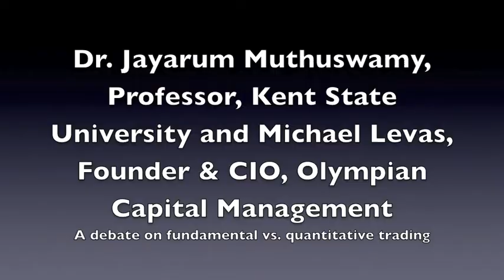Debate: Fundamental vs. Quantitative Trading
At TradeTech San Francisco, Dr. Jay Muthuswamy of Kent State University and Michael Levas of Olympian Capital Management, had a lively debate about fundamental vs. quantitative trading. Afterward, the debate continued in the board room where Kelly Hushin interviewed them.